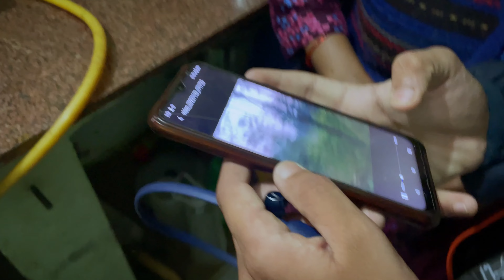हाथी ने हमला कर दिया ॥ Elephant attack || sukhdev rawat official